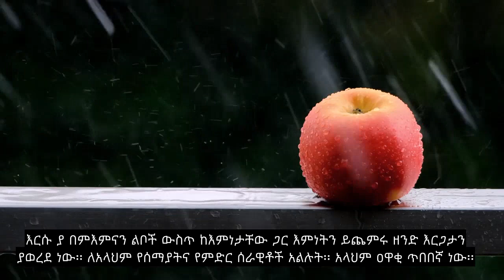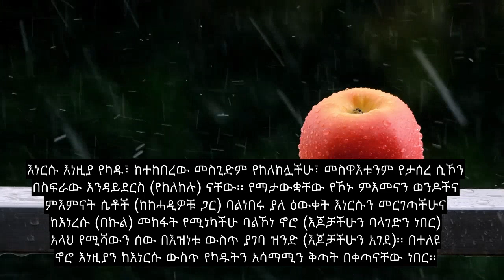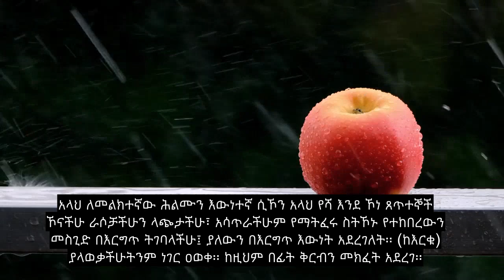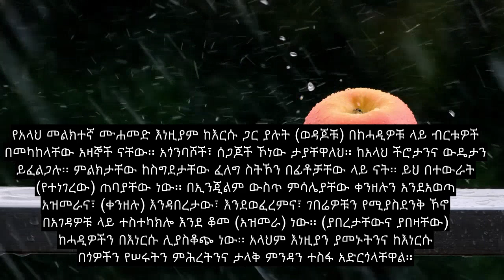ምዕራፍ 48 ድሉ ፣ ነፍስ የሚነካ ቁርአን ንባብ ፣ 90+ የቋንቋ ንዑስ ርዕሶች